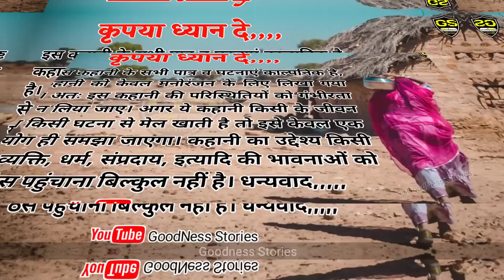फर्जी किन्नरो का दर्द/ Sad Story / Likhit Kahani / Suvichar / Motivational Story /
‎Goodness Stories